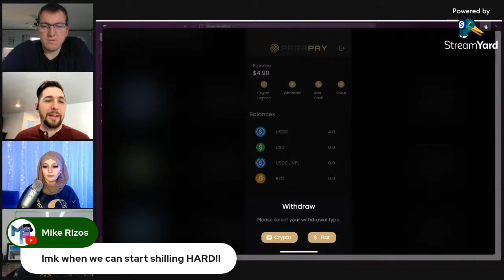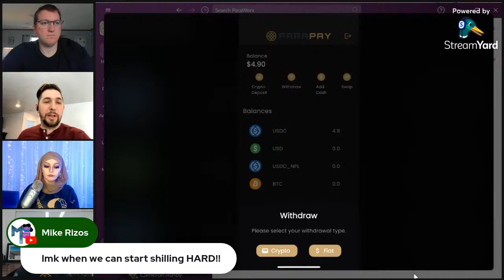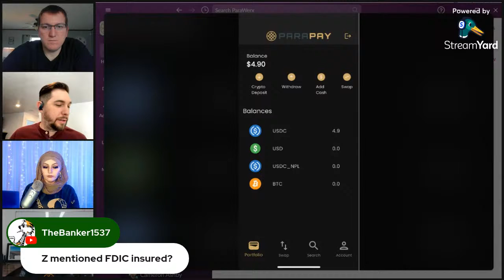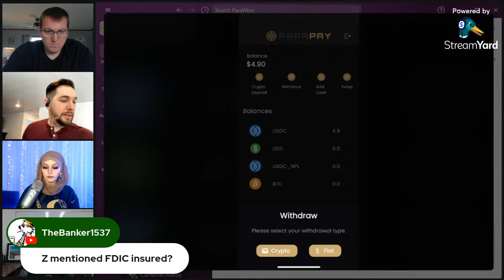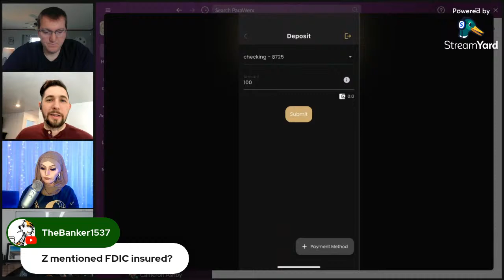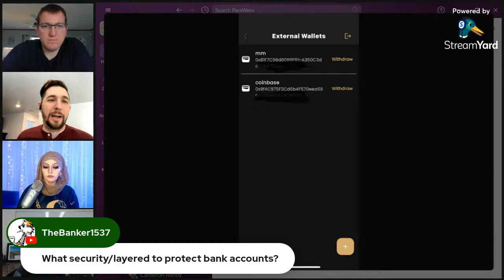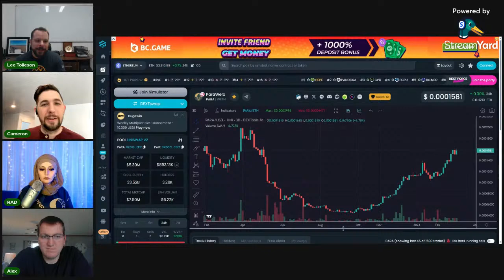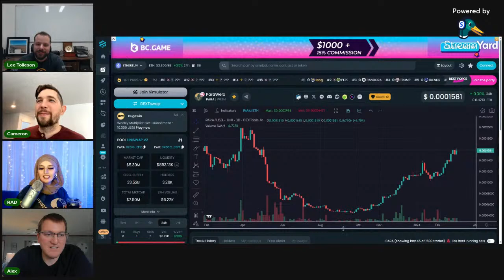Para-Pay App Launch Party! What's New With Parawerx!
Come join us to celebrate and demonstrate our new Para-Pay App! The easiest way to Buy and Swap Crypto!